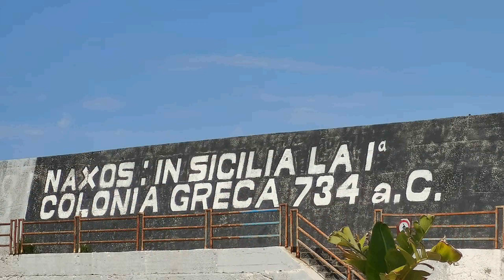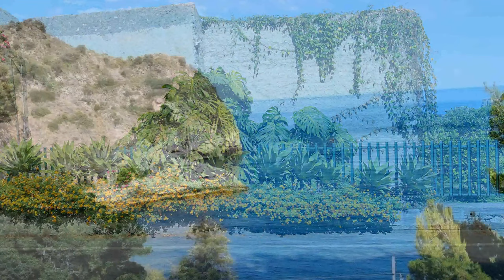Taormina - Giardini Naxos (Sicily)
Immagini della Sicilia, Taormina - Giardini Naxos